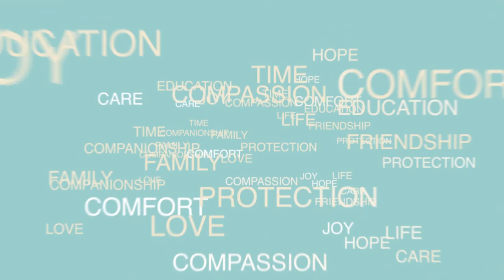13 Days of Giving: Time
Day 9 of our 13 Days of Giving fundraiser presented by the Wasatch Front Subaru Retailers.

Today is the gift of Time. The gift of Time is a very important one as it allows the Humane Society of Utah (HSU) to care for each pet until they find new loving homes with no time limits. When homeless pets come to HSU, we will do everything possible to keep them healthy and happy while they are with us waiting for an adoptive family to walk through the door. With the support of people in the community, we have many programs to achieve this individual care for each pet.

4242 S. 300 W., Murray, Utah